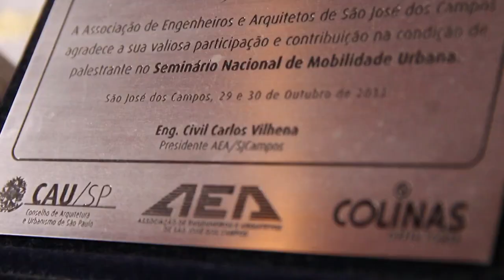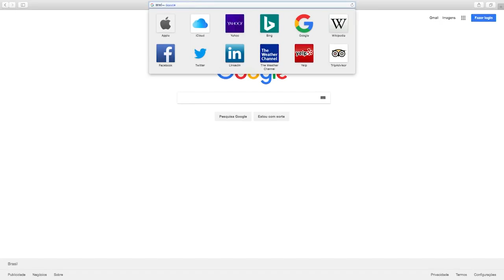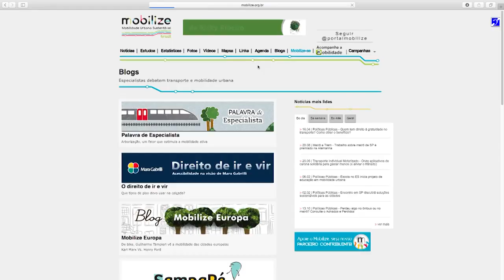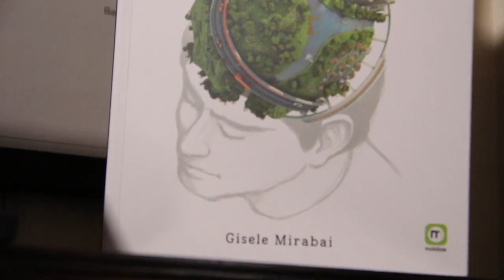PORTAL MOBILIZE BRASIL - A HISTÓRIA DE RICKY RIBEIRO - PGM 471